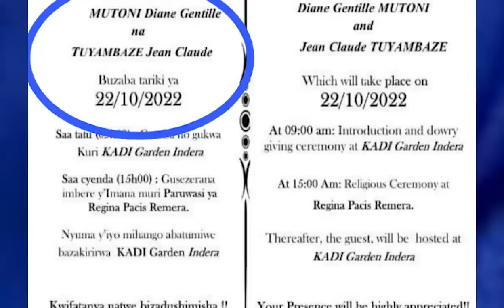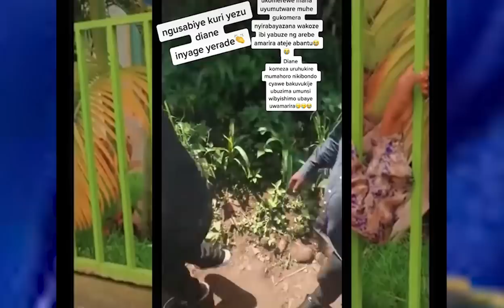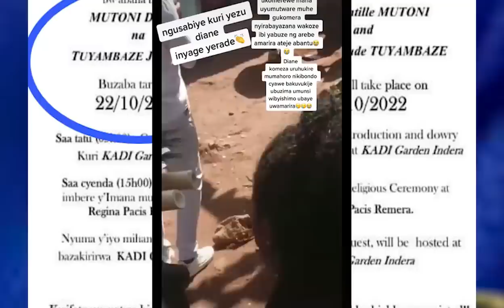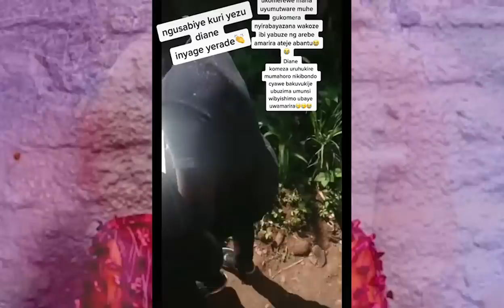BITEYE UBWOBA😭| Burya DIANE YAPFANYE n'URUHINJA rwe😭| nguku uko YAROZWE we n'URUHINJA rwe😭| urarira😭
😭😭😭VIDEO| Biteye ubwoba😭| BURYA DIANE yapfanye n'URUHINJA rwe😭| Aya makuru ateye ubwoba benshi😭| Mbega ubugome😭| nguku uko yarozwe we n'uruhinja rwe😭